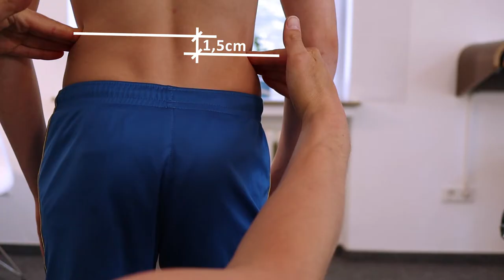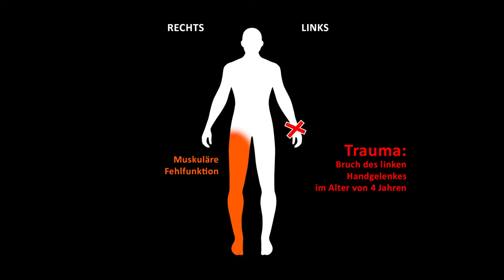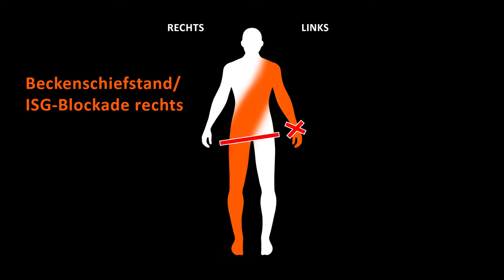Warum hatte der 13-jährige Junge KNIESCHMERZEN beim FUSSBALL? ⚽️ 😱 // Steffen Stumpp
KNIESCHMERZEN beim FUSSBALL
Patientenbeispiel
Heute ein Beispiel aus der Praxis:

Wie kam es, dass ein 13-jähriger Junge Knieschmerzen beim Fussball bekam... und das noch in seinem Schussbein? Wie hängt das alles mit einer Fehlhaltung zusammen? Welche Rolle spielt ein Beckenschiefstand, eine ISG-Blockade? Waren die Beine ungleich lang?

Dieses und vieles mehr erfährst Du in diesem Video!

Viel Spaß beim Informieren!

Dipl.-Ing. Steffen Stumpp MChiro MEAC
Ingenieur & Chiropraktor

Meine Praxis für qualifizierte Chiropraktik findest Du in Braunschweig.

Unser Angebot dienst ausschließlich der Information und Unterhaltung.
Es ersetzt niemals eine persönliche Beratung, Untersuchung oder Diagnose
beim approbierten, qualifizierten Facharzt. Die zur Verfügung gestellten
Inhalte können und dürfen nicht zur Erstellung eigenständiger Diagnosen
verwendet werden. Haftung ausgeschlossen.